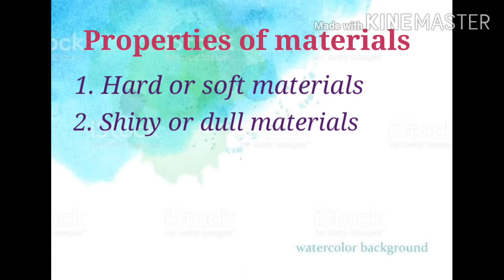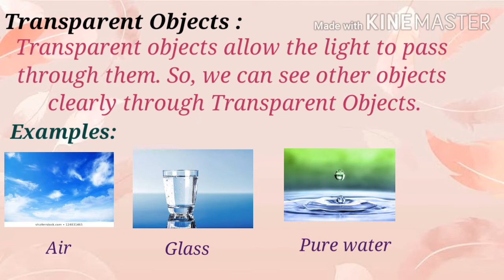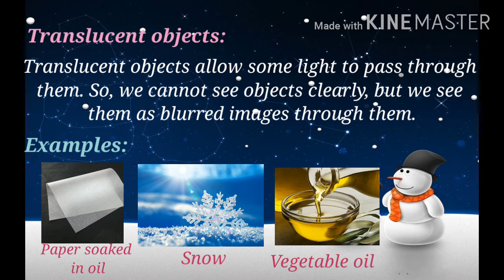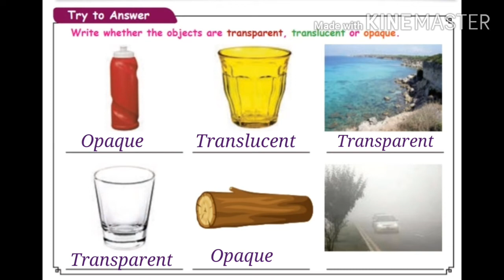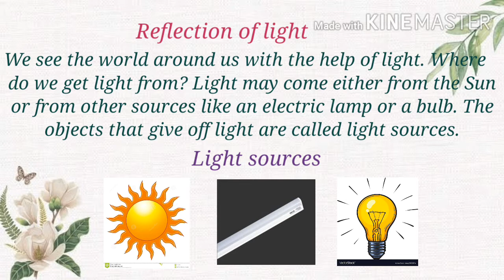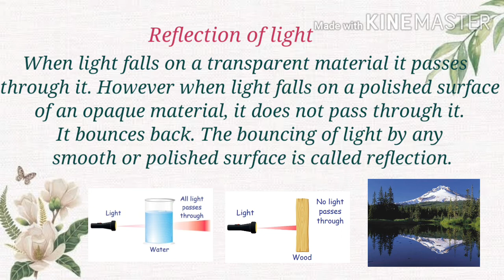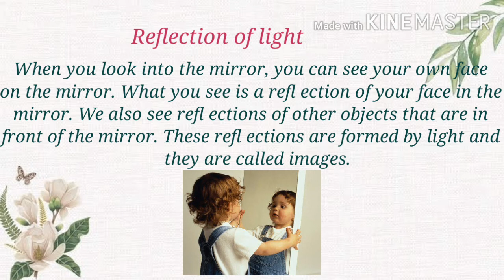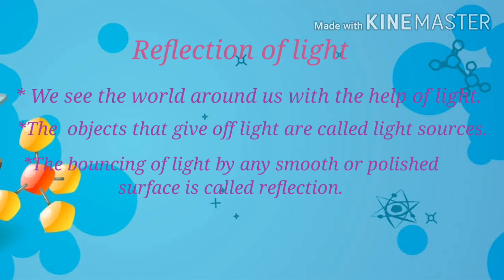4th std Science(term-1) MATTER AND MATERIALS Part-2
Hi, students, parents and teachers.  In today's  class we are learning Science 2nd unit 'Matter and materials ' . If you wish to see our previous lesson videos please use the following links

4th std science lesson-1 Part-1

4th std science lesson- 1 Part-2

Next, the following link is for lesson-2(Matter and materials) part -1

Regards
Let's learn together and team 😊